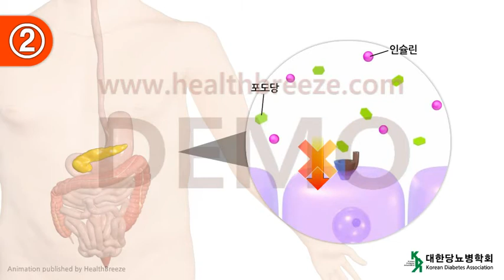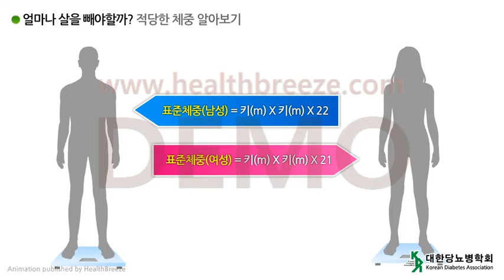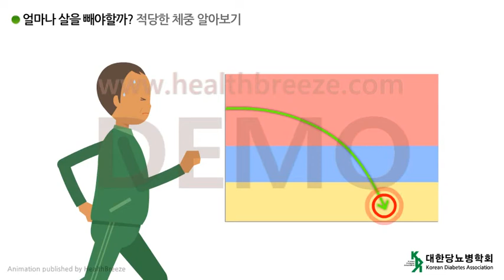[시연용] l0011acko [대한당뇨병학회] 제2장, 당뇨병 관리의 원칙 (3) 체중관리 목표